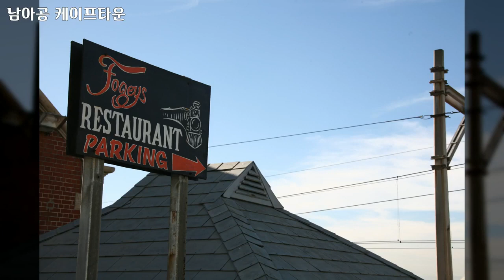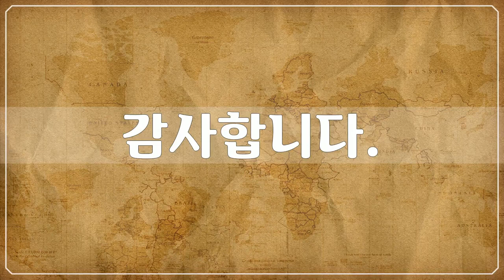남아프리카공화국 케이프타운 10, Republic of South Africa, Cape Town - 82개 케이프타운 사진들 by 신미식, 공유마당, CC BY